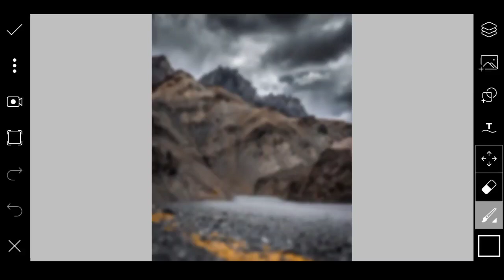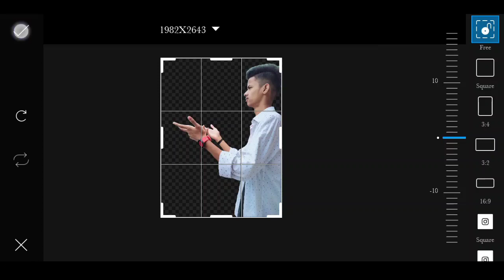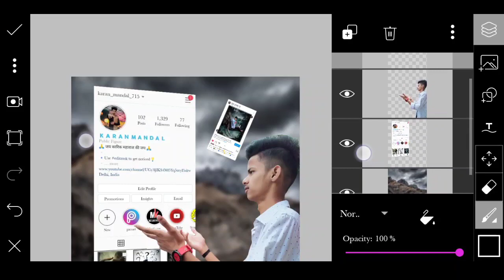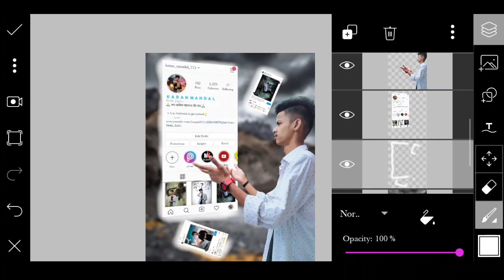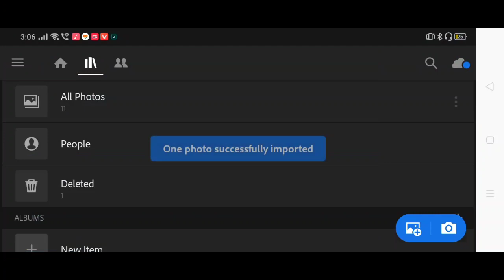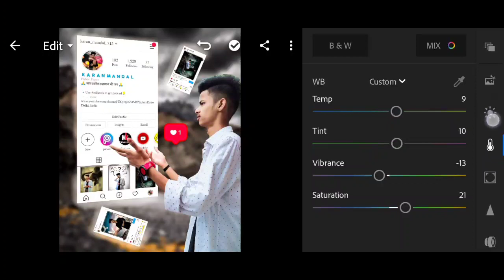Picsart 3D Instagram viral photo editing step by step | Karan mandal editz